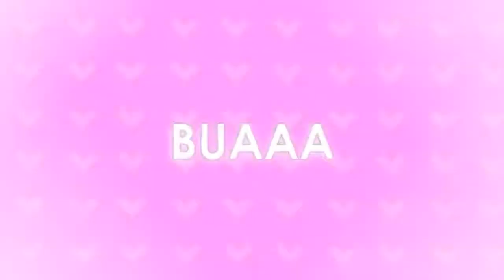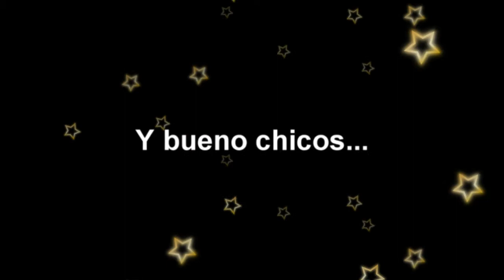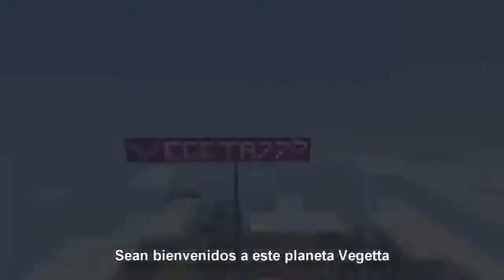💟Especial 20 Gamers 💟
Chicos Muchísimas Gracias Por Todo
El Apoyo Que Me Dieron Para Llegar
A Los 20 Gamers Muchas Gracias
Soy El Chico Más Feliz Por Eso Les
Traje Este Video Equipo De Los 2
RAP De Vegetta777 Espero
Qué Le Gusto Y Sí Le Gusto
A Los 40 Gamers Los Quiero Mucho..Bye

✴Aquí Abajo Mi Twitter Y Mi Facebook✴

Les Dejo El Canal De Goldex Games Y El De Mr.GunMan9090.

Espero Qué Mis Videos Te Allan Gustado
O Y Espero Qué Te Diviertas Con Mis Hermosos
Videos Porque Lo Ago Con Mucho Exfuerzo...

1:Juegagerman
2:Fernanfloo
3:Gona In Live
4: Vegetta777
5:El RubiousOmg
6:Yellowy Coder

Esto Es Todo Chicos Los Quiero Mucho..Bye
Diviertete Mucho.👍👍